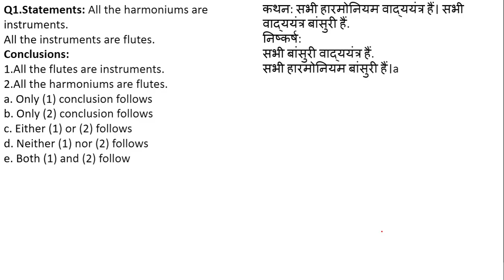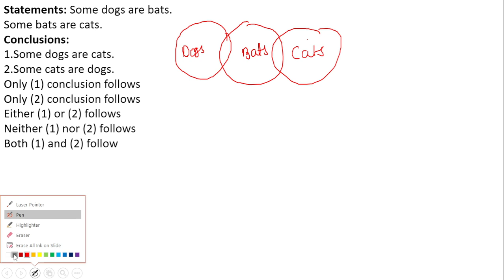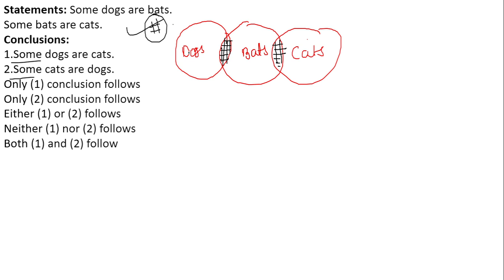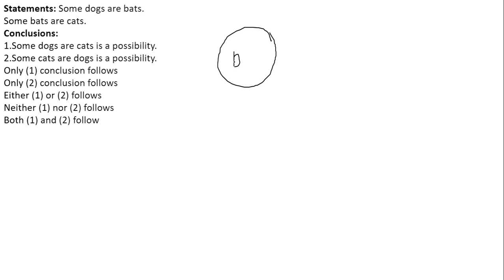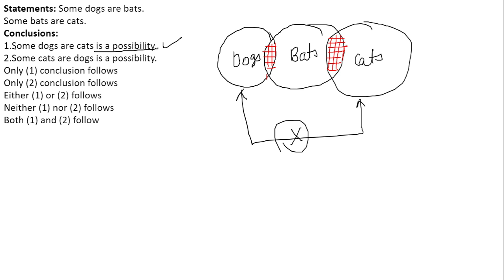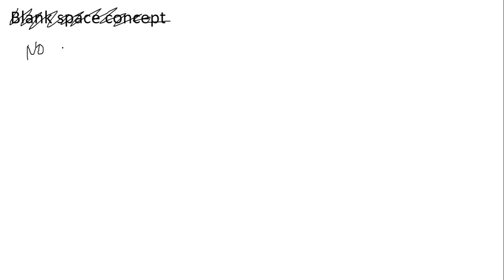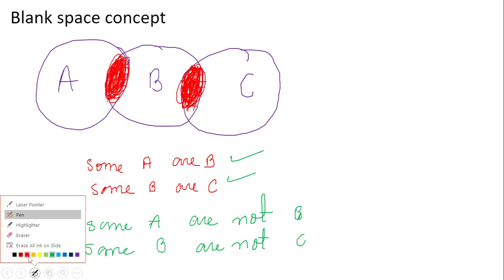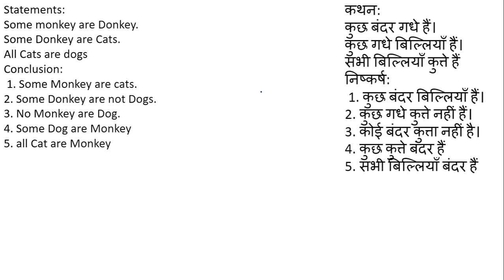Syllogism for ugc net exam 2023| Logical reasoning for ugc net exam 2023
Hello students ,
In this video we have discussed a very important topic of Logical Reasoning that is  SYLLOGISM. All the topic will be discussed from complete basic to advance level.
If you are targeting to score maximum and ace JRF of upcoming DECEMBER 2023 UGC NET EXAM, then global online application has come up with a complete course for your paper1 preparation.
The complete course of paper1 contains following features:
 1.daily LIVE VIDEO LECTURES(hindi & english)
2.Full Syllabus Notes.
3. 60+ mocks test.
4. 2000+ MCQ Question bank.

Online Courses available on Global Online app:

           1.UGC NET ECONOMICS
           2.UGC NET COMMERCE
⏩ KSET/NESET/APSET/JKSET
⏩ MHSET Chemistry
⏩ MHSET Economics
⏩ MHSET Commerce
⏩ MHSET Management